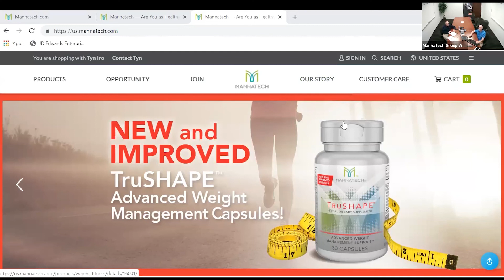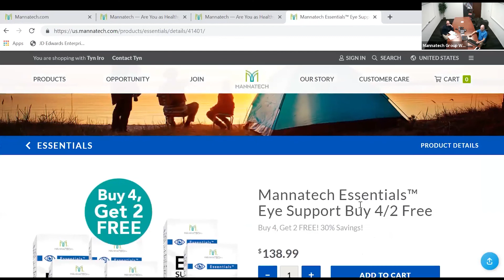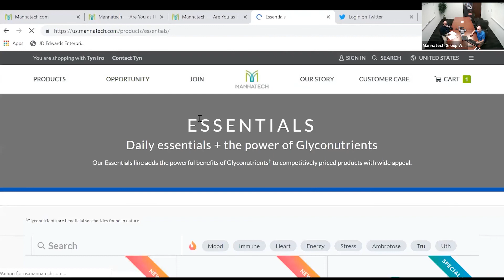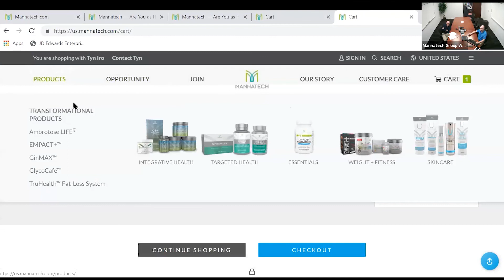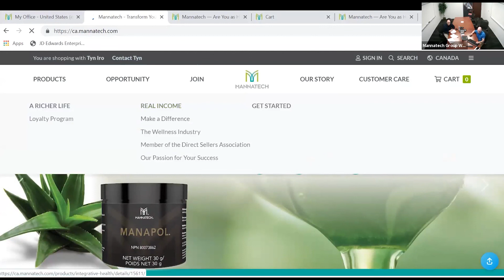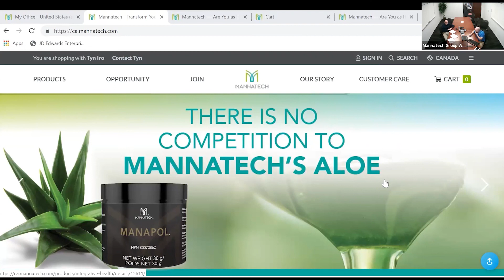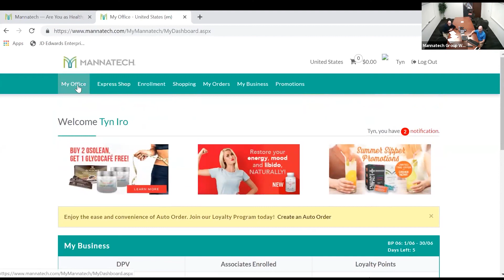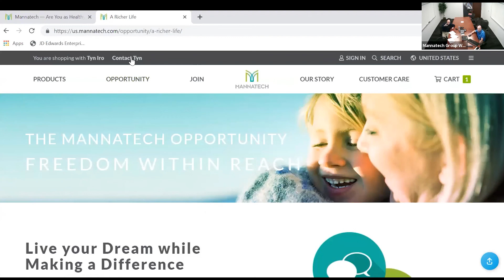Personal Mannatech Webpages (PMW) with Bob Adam and Ben Mayo